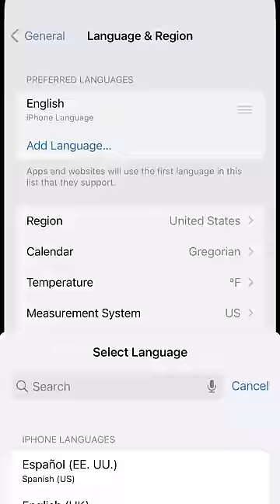How to Learn a Language Faster